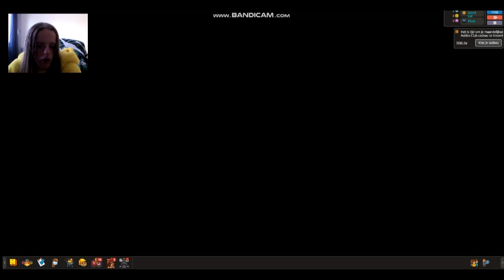Habbo hotel~ de club bekijken🪩